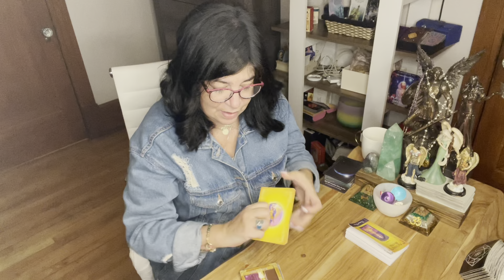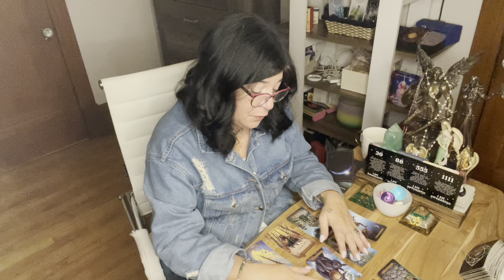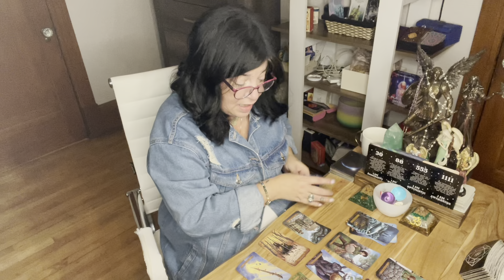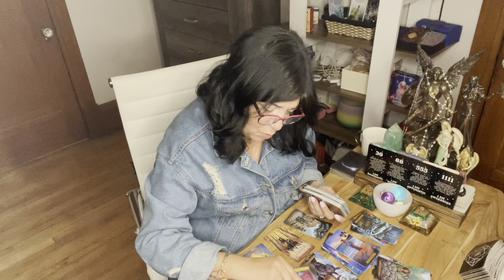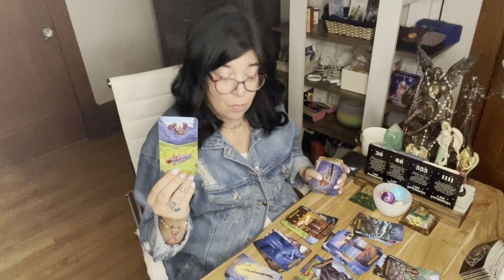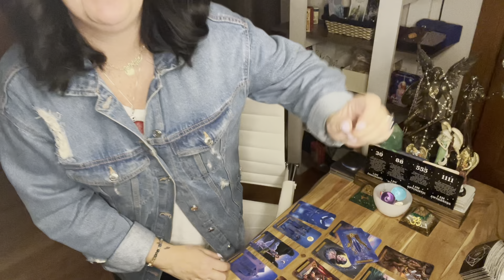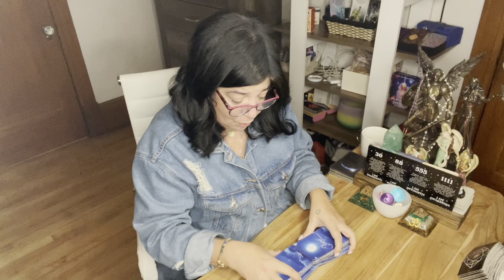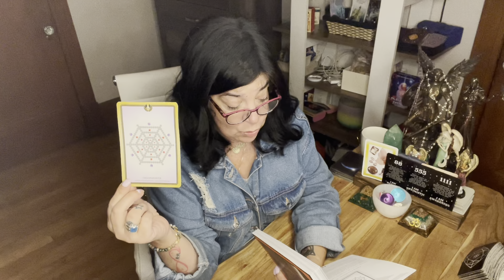Pisces - Take Action without delay or hesitation. Make your Move - Nov.15th to Nov.21st 2021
Everything here is meant to help you .

Thank you to all of you that have donated , and I appreciate it . Here is a new link for those who want to donate.

Patrizia Luna

Patrizia_1111

For all of you that want to write to me:

55011 Fairmount
Montreal, Quebec
H2T 3E2

For Dowsing and a free consultation please contact Ginni Price.

We all have access to our higher selves and spirit, but have blocks and limiting beliefs that keep us from accessing that wisdom. During our session we will move into communication with your higher self, and work with source energy to support your highest wellness.  This may include clearing and releasing, downloading and updating, guidance surrounding current limiting beliefs, as well as the strengthening of your awareness and access to your higher wisdom. This energy works across all space and time, shifting all aspects of the root cause to create wellness in your present moment.

Astrologycafe.com
Astro.com
Astrotheme.com